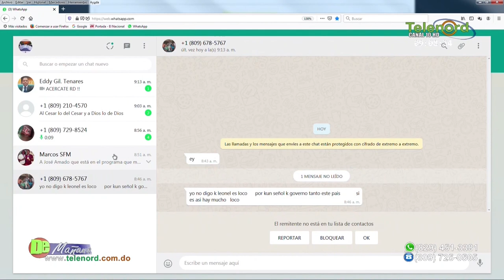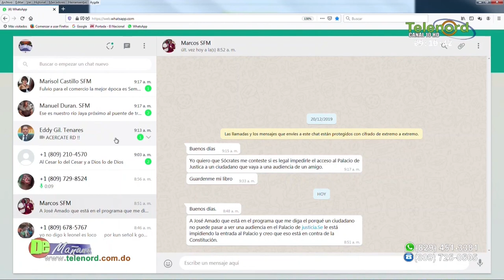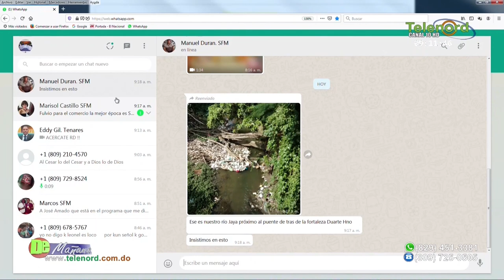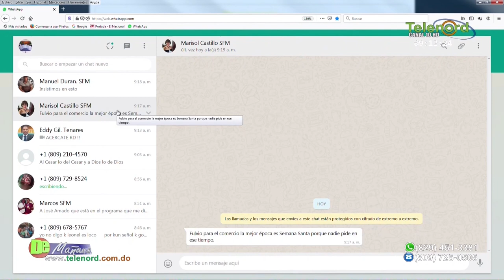Pelicula del jesucristo gay: ¿Hasta donde puede llegar la libertad de expresión y la intolerancia?